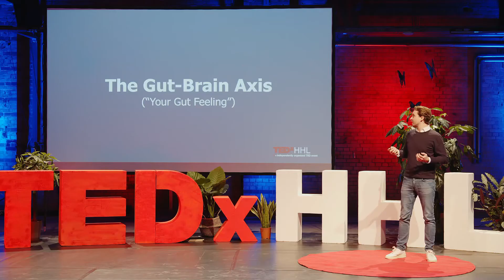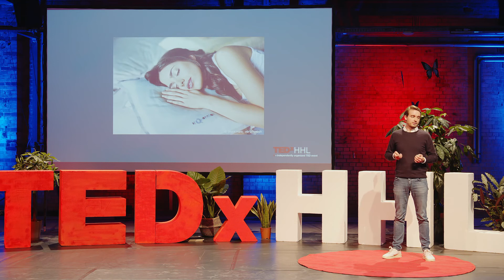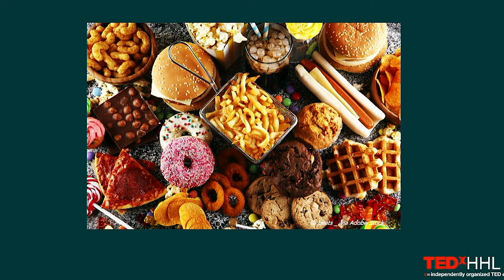The effect of small bacteria on your overall health | Carl-Philipp von Polheim | TEDxHHL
NOTE FROM TED: Please do not look to this talk for medical advice. This talk only represents the speaker's personal business approach to and understanding of microbiome and health. We've flagged this talk because it falls outside the content guidelines TED gives TEDx organizers. TEDx events are independently organized by volunteers. The guidelines we give TEDx organizers are described in more detail

We are what we eat – more precisely – we are what we absorb. The gut microbiome is one of the most important and sophisticated systems in our body making vital contributions to our health. That’s why Carl-Philipp and a couple of friends founded Mybacs, a start-up distributing small pills targeting your gut health. In his talk, he will touch upon the importance of small bacteria on our overall health.  Carl-Philipp is the founder of Mybacs, with degrees from EBS Business School and ESCP Europe. This talk was given at a TEDx event using the TED conference format but independently organized by a local community.